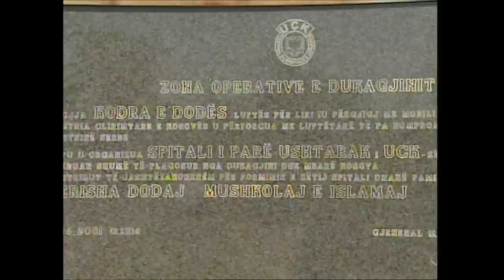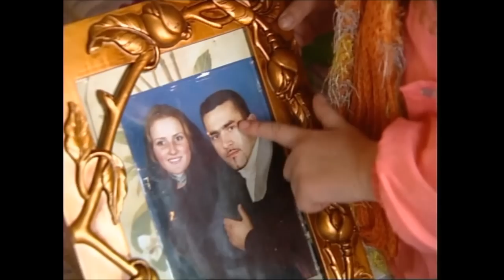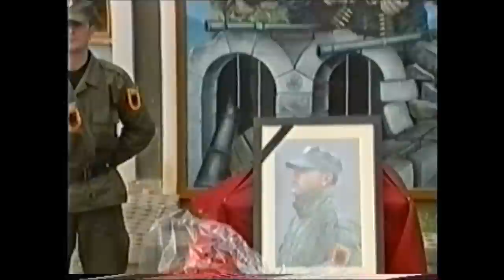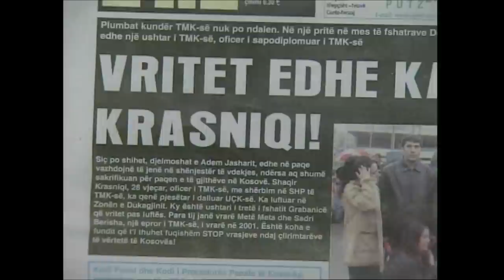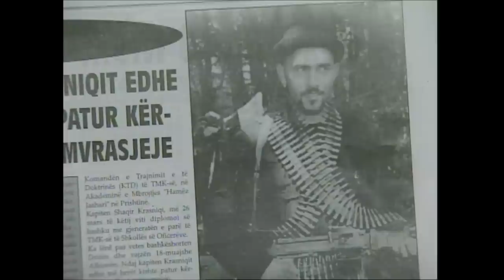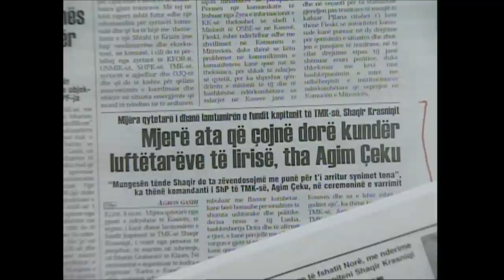Kapiten Shaqir Krasniqi - Film Dokumentar